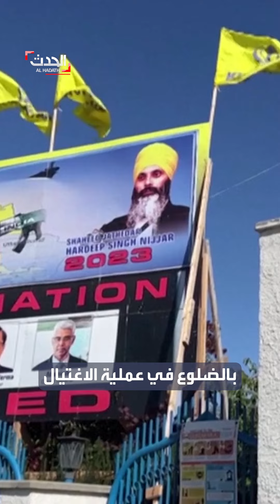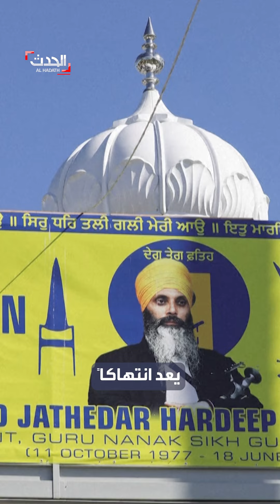الهند عن الاتهامات الكندية بتورطها في اغتيال زعيم للسيخ: عبثية وذات دوافع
اغتيال زعيم للسيخ يشعل توتراً دبلوماسياً بين كندا و الهند.. طرد دبلوماسيين من البلدين.. ونيودلهي ترد على اتهامها بالتورط في الجريمة: عبثية وذات دوافع
لمعرفة أحدث المستجدات.. عبر البث المباشر من هنا ⤵
وبإمكانكم متابعة الحدث على منصات التواصل